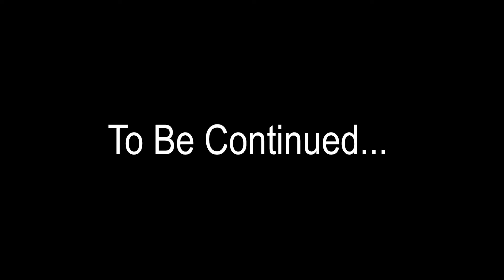The Tucked Guesser - Episode 5 ft. Donna 'Marie' Trego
Send us your guesses! Use